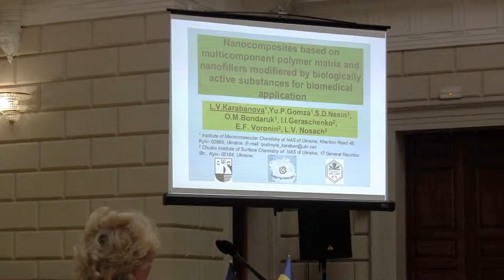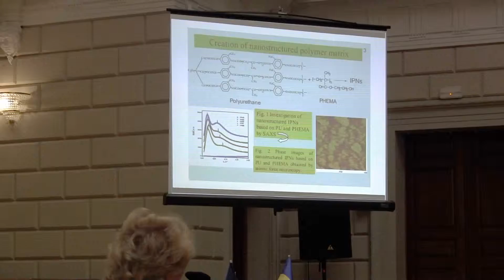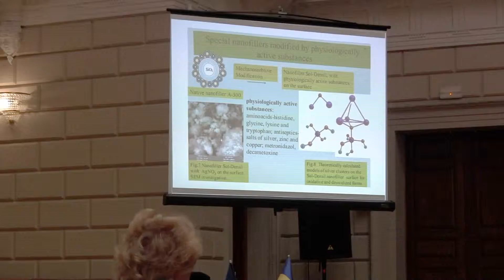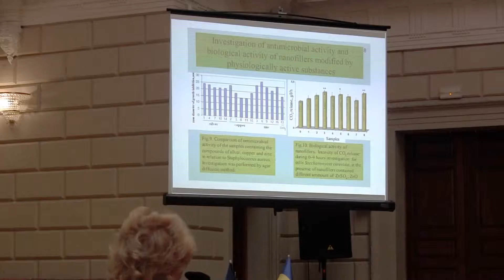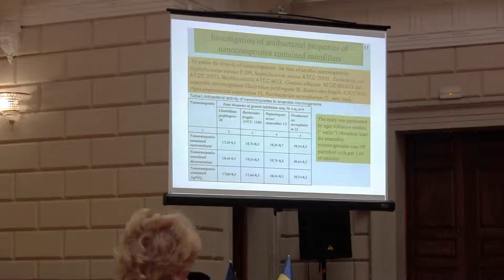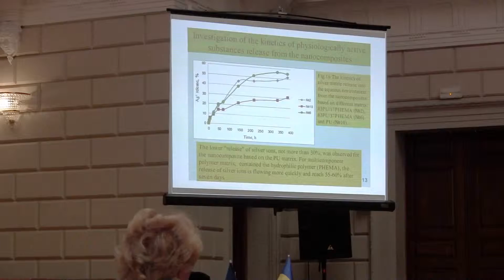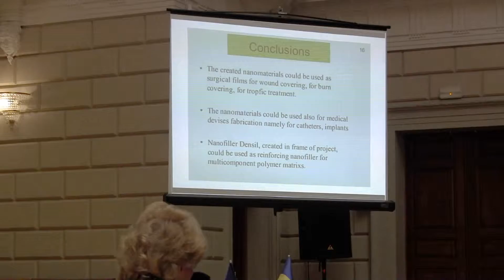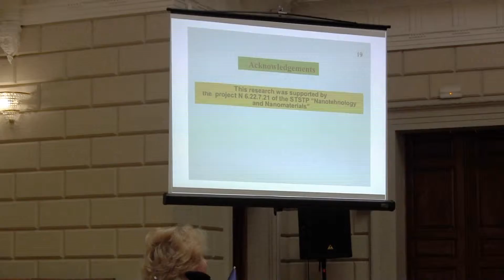Dr. Lyudmyla Karabanova (Ukraine) on NANO2015 Conference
Dr. Lyudmyla Karabanova (Ukraine) with report “Nanocomposites based on multicomponent polymer matrix and nanofillers modifiered by biologically active substances for biomedical applicat ion“ on the 3rd International research and practice Conference “Nanotechnology and Nanomaterials” (NANO2015) – Lviv, Ukraine